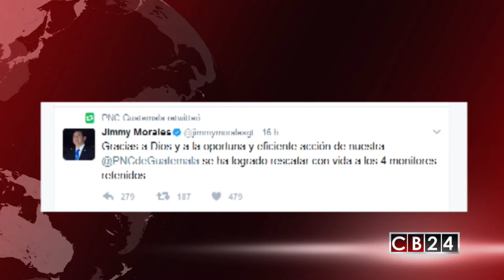Presidente de Guatemala declara alerta máxima en las sedes policiales y centros de reclusión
Las reacciones sobre el hecho la muerte de tres policías en Guatemala no se hicieron esperar. El Presidente Jimmy Morales y la Procuraduría de Derechos Humanos de Guatemala han repudiado los hechos.